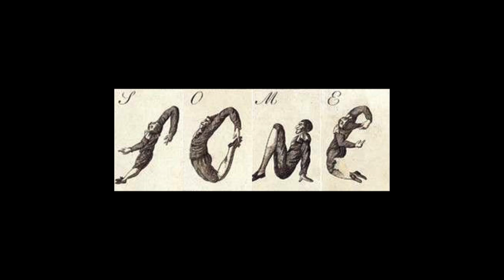Mathematica Help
Do I know nerds? am I the only nerd I know? I'm trying to automate the process of joining these image letters into image words in mathematica and I only have minimal coding knowledge. If anyone could help nudge me in the right direction I'd appreciate it.